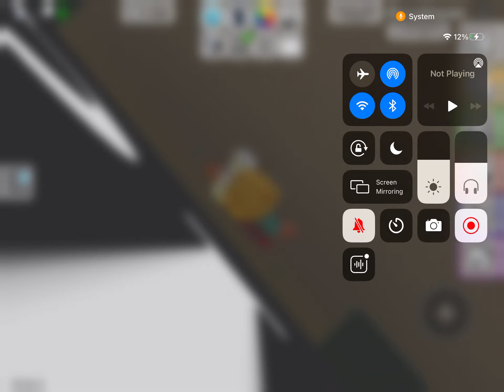Camp scary official trailer